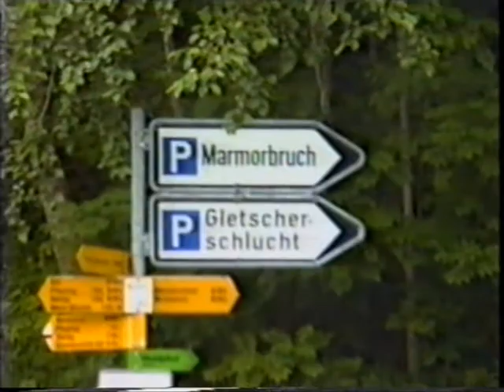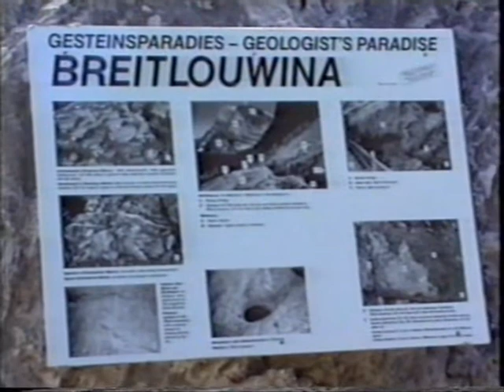1994.07.09_Kirándulás Grindelwaldból a Gletscherschluchthoz és az Oberer Gletscherhez (Ili, Géza)